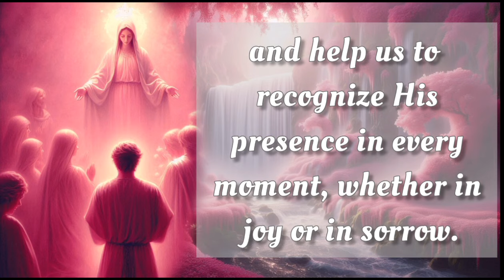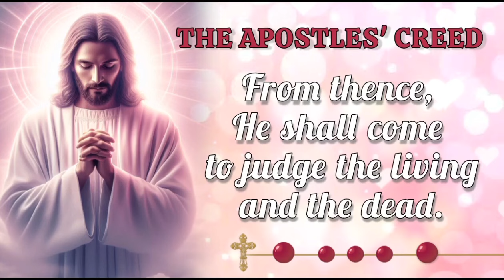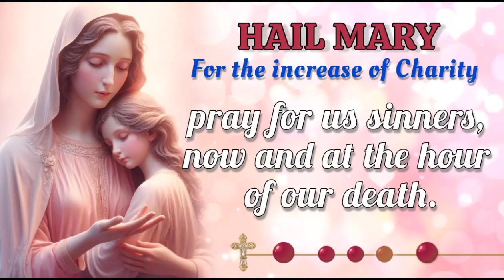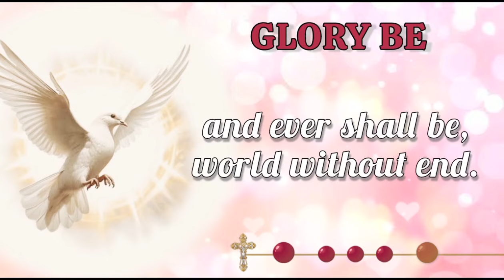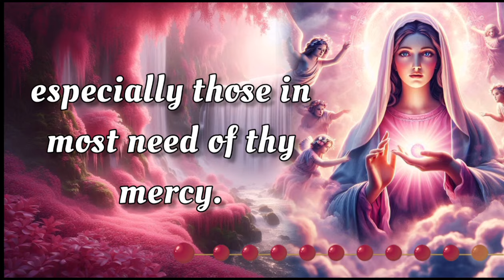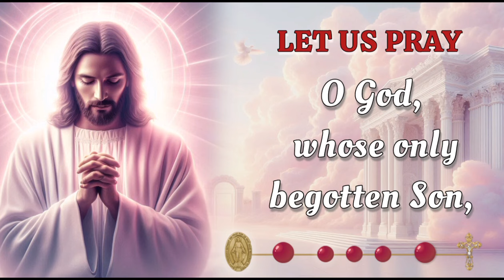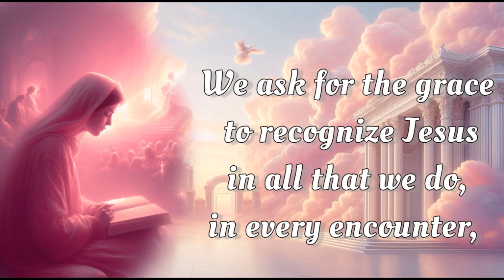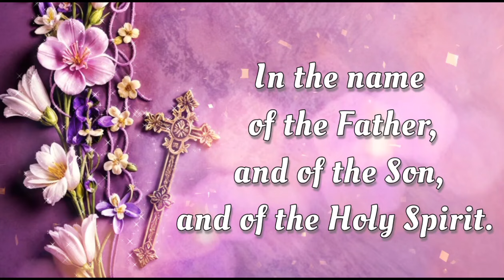HOLY ROSARY 💖 Monday September 16, 2024 💖 Joyful Mysteries 💖 Today's Rosary🌹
On this Monday, September 16, 2024, we reflect deeply on the Joyful Mysteries of the Holy Rosary. Let today be a time for sincere meditation, drawing inspiration from the steadfast devotion of the Virgin Mary. As we seek her intercession, may we be blessed with her protection and grace. 🙏

00:00 - Intro
00:33 - Petition of the day
01:39 - Opening Prayers
04:21 - First Mystery - The Annunciation
08:26 - Second Mystery -The Visitation
12:31 - Third Mystery - The Nativity
16:39 - Fourth Mystery - The Presentation
20:45 - Fifth Mystery - The Finding of Jesus in the Temple
24:56 - Hail Holy Queen & Closing Prayers
26:09 - Meditations on the Rosary Mysteries
27:57 - Outro